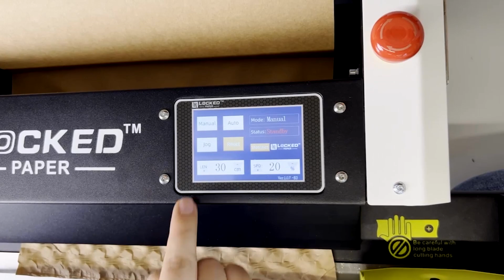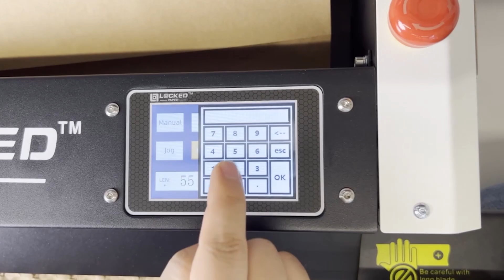Inbubble—Paper Bubble Machine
Transform flat kraft paper into unique, eco-friendly paper bubbles with Inbubble—Paper Bubble Machine. This cost-effective packing machine produces paper bubbles on demand, providing cushion protection for fragile items. Its small footprint allows for placement on any table, making it a versatile option for any workspace.

Inbubble is easy to assemble, load, and operate with its user-friendly LCD touchscreen. The machine's durable and reliable design includes a long-life blade for sharp and clean cuts. Its manual and auto modes with different speeds provide flexibility to fit specific packing needs.

Choose Inbubble—Paper Bubble Machine for a flexible, economic, and eco-friendly solution to your packing needs.